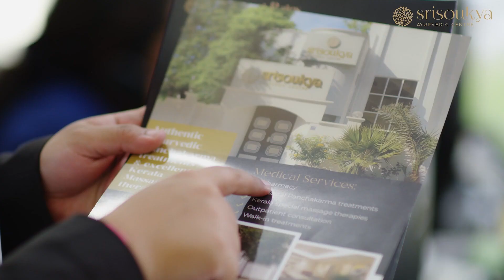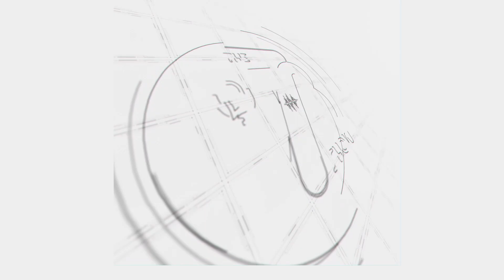THE STORY LOOM | EPISODE 11 | THE BINDING MAGIC OF ART | RAJI UNNIKRISHNAN | THE 973 SHOW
THE BINDING MAGIC OF ART
Filipino Creatives Bahrain

In the everso vibrant cultural landscape of Bahrain, here's an organisation that's making waves. Helping to unleash the Power of Art within their Community and beyond - on this episode of The Story Loom from the 973 Show are the members of FILIPINO CREATIVES BAHRAIN, to tell us their story...